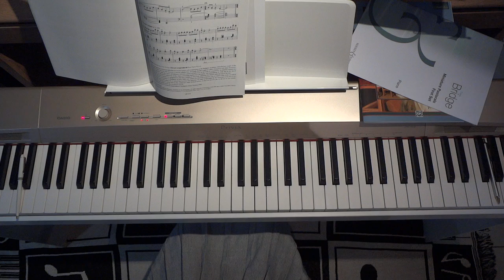ABRSM Piano 2015-16 Grade 5 List C1 Este a székelyeknél ( An Evening in the Village) by BARTOK #360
ABRSM Piano 2015-16 Grade 5 List C1
Este a székelyeknél ( An Evening in the Village) by BARTOK
No 5 from 10 Easy Piano Pieces